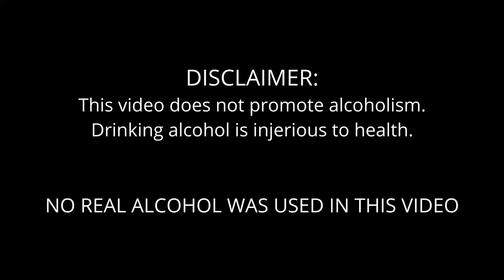jhumi jhumi ase akhi | Akshay Mohanty | old odia song | Saswati Dash | new year 2021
Happy new year to everyone. On this occasion enjoy this melodious and sassy song. For the first time I've tried something conceptual in the videography of this song. Hope you like it.

Singer - Saswati Dash
Recording & Mixing - Preetish Sahoo @PreetishStudio
Shot & Cenematography - Nikhil Jain & Tushar Jain

Singer - Akshay Mohanty & Sujata Mukharjee
Movie - Stree

old odia song
akshya mohanty